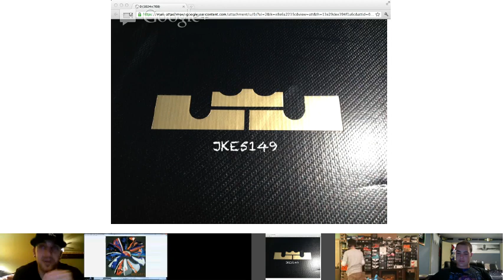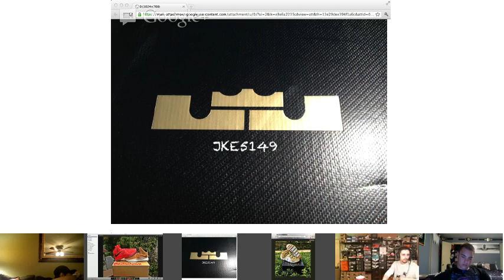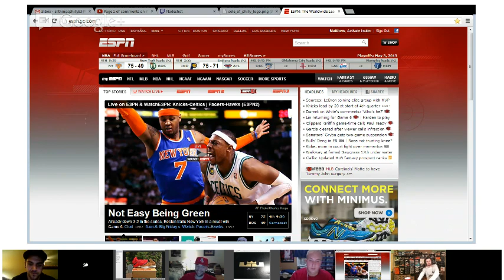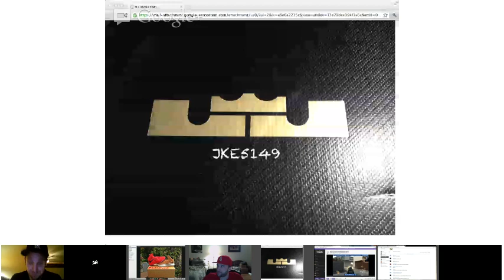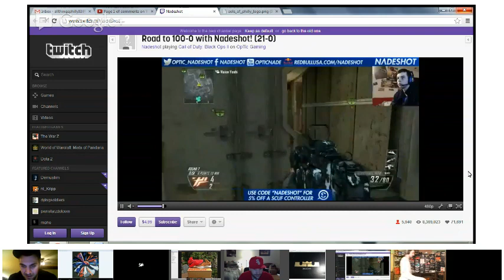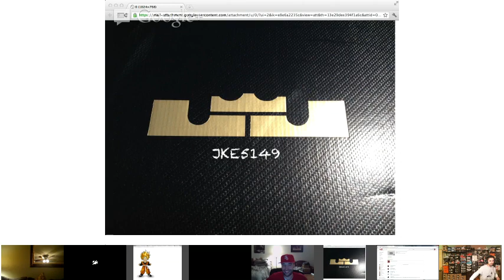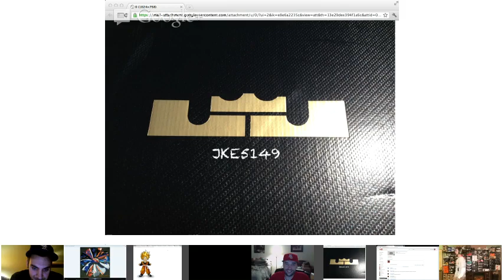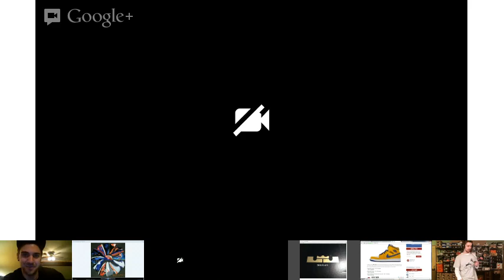YoAnty Live Sneaker Chat: Viewer Questions! 5/3/13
YoAnty Live Sneaker Chat: Viewer Questions!